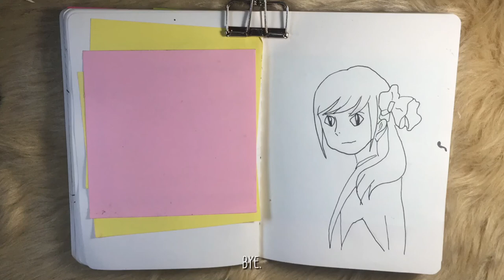Drawing Anime | CoMix Wave Films | Weathering With You | Scene no. 3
Hello everyone thank you for supporting my channel. Thanks for motivating me. This gives me energy to practice more and  do better in the future. I hope you’ll todays video. Stay safe and be healthy.

Weathering With You (3)

Whisper of the Heart

Watercolor Tutorial

Kimi No Nawa (3)